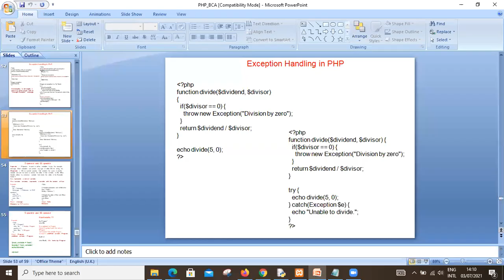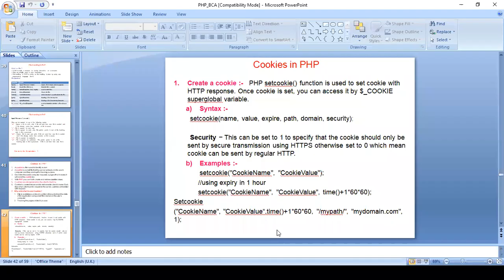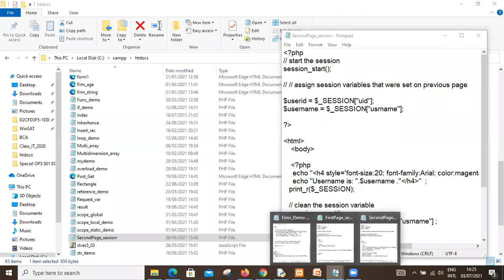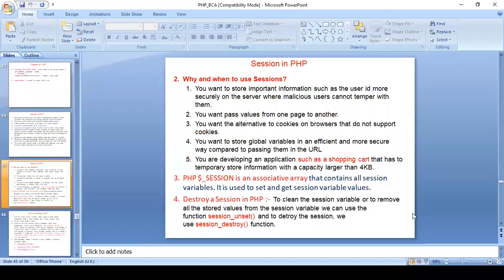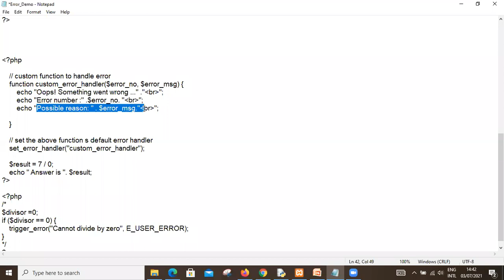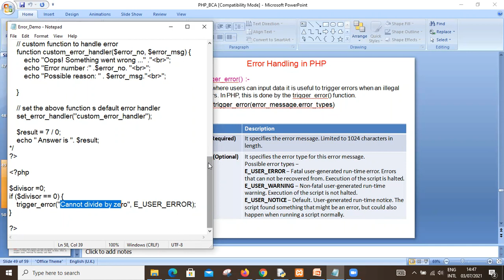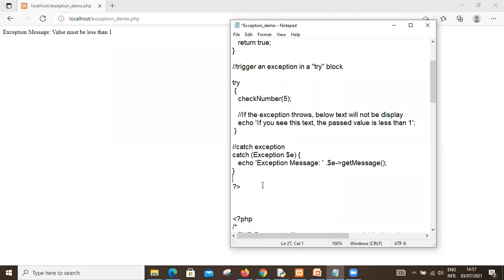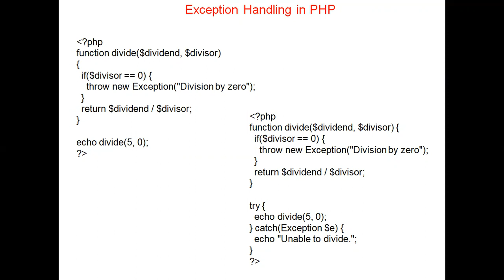YCMOU MVSM 62333 TYBCA CMP 517